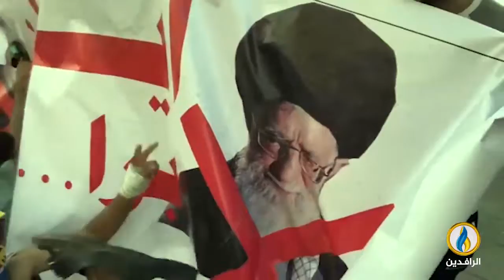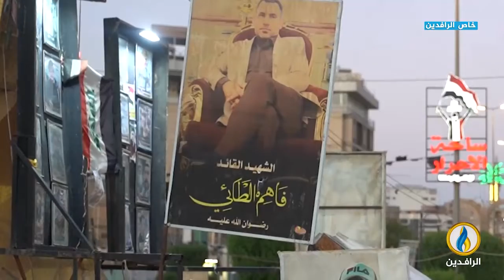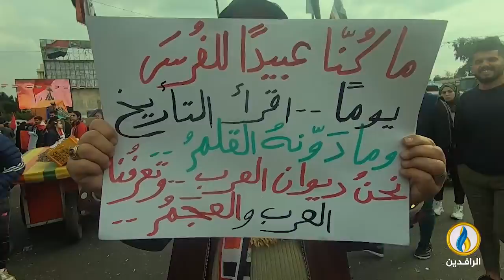مع_الناس | استعدادات شعبية لإحياء الذكرة الثالثة لـ